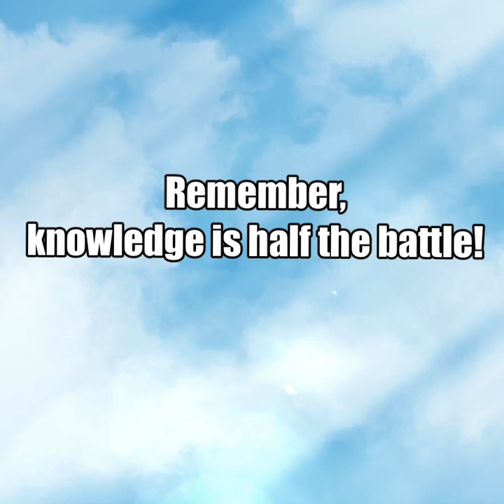Where to safely use a crockpot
Crockpot handling or miss-handling is a very serious issue. The intent of this video is to bring better awareness to crockpot use￼.